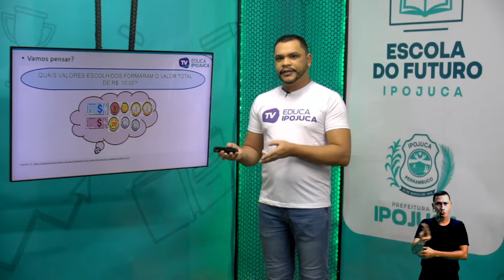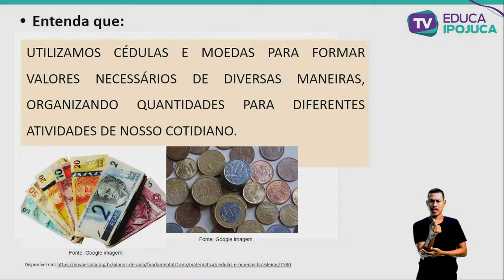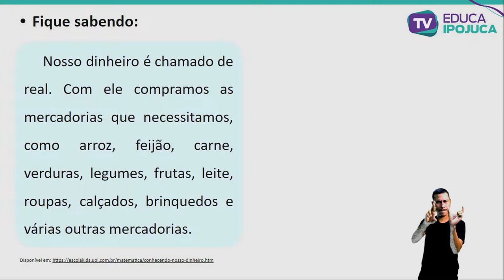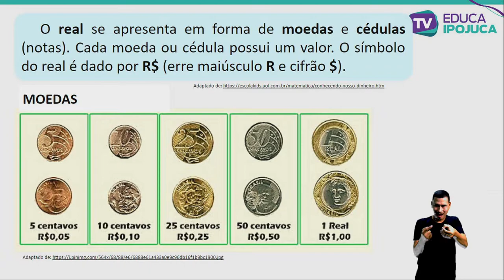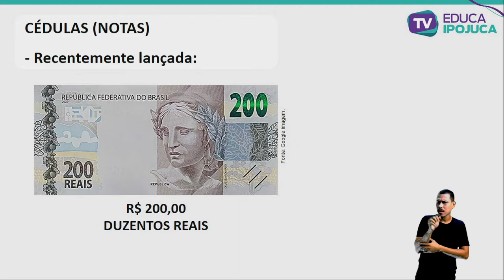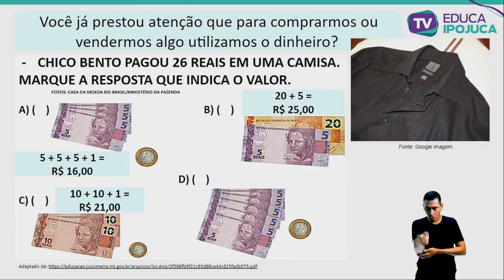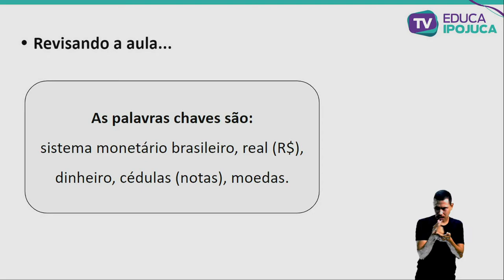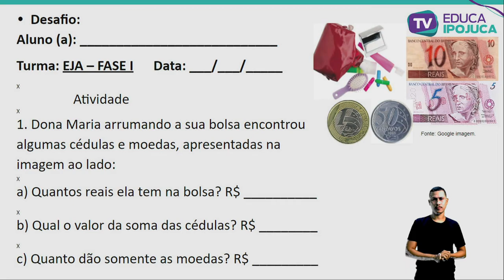MATEMÁTICA - EJA I - CONHECENDO O SISTEMA MONETÁRIO BRASILEIRO - AULA Nº020